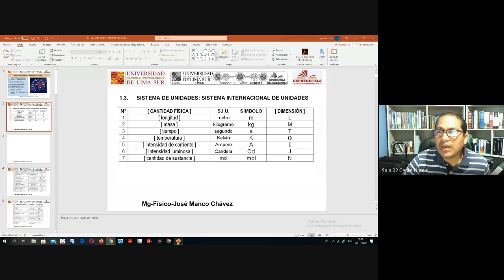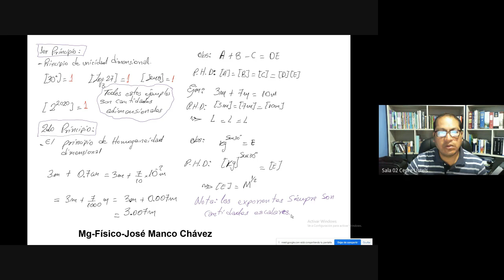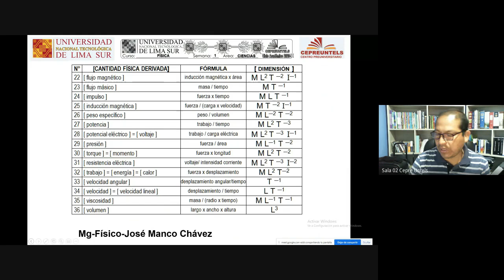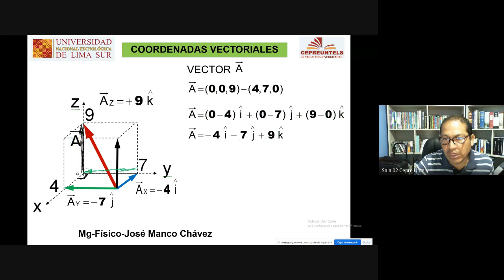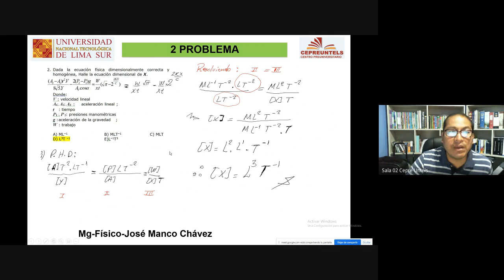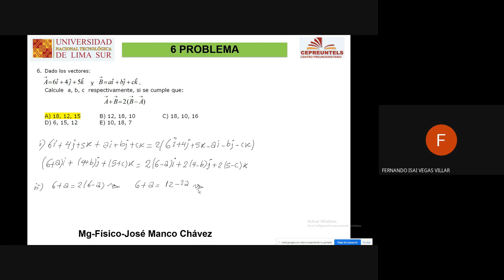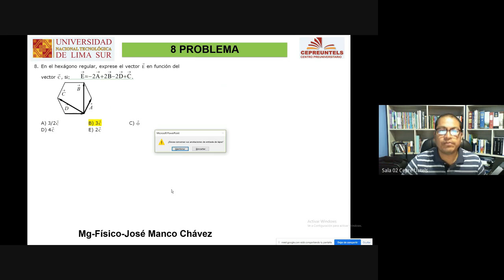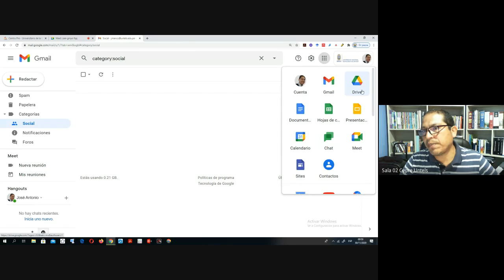Cepre Untels Fisica Semana 1(Análisis dimensional y vectorial)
Semana 1 de fisica